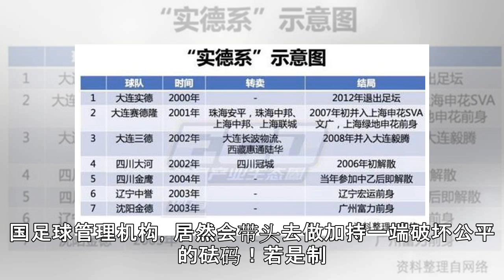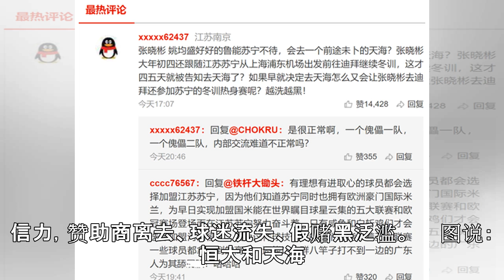沪媒再把矛头指恒大:官商合谋危害大破坏联赛公平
传闻卡纳瓦罗接掌国足，里皮幕后参谋　　最近都在讨论“恒大国家俱乐部队”的事儿，不少人觉得“八字都没一撇呢”、“官方都没有发声呢”，殊不知“等八字有了一撇”就迟了，且官方固然没有发声但也已经通过各种渠道发声在试探市场的反应。此时若是沉默，那基本上就等着未来更久的男默女泪。　　目前在舆论领域的博弈，着实已经是一场有可能影响未来几年中国足球方向的无硝烟斗争。　　1，真是南粤足球的骄傲？　　点明立场：我们的反对，与申花和上港俱乐部无关，与地域无关，只与中国球迷中“家祭无忘告乃翁”这样的悲壮现状有关。图说：2005年参加省港杯的广东队。　　同时，我们也请颇有乡土情怀的南粤球迷换个角度看这个问题，现在的位...